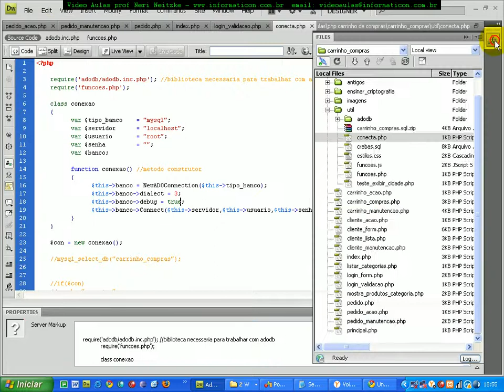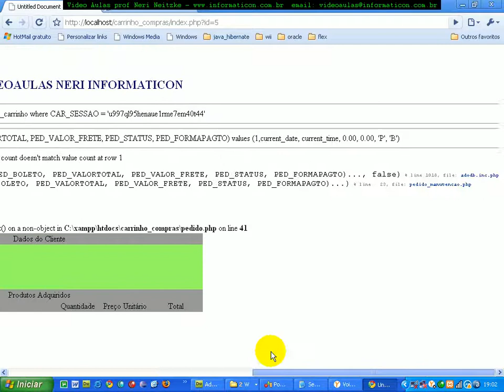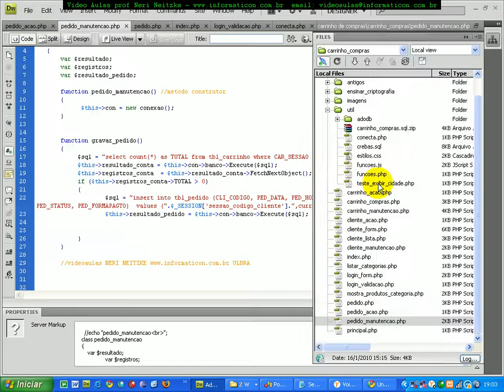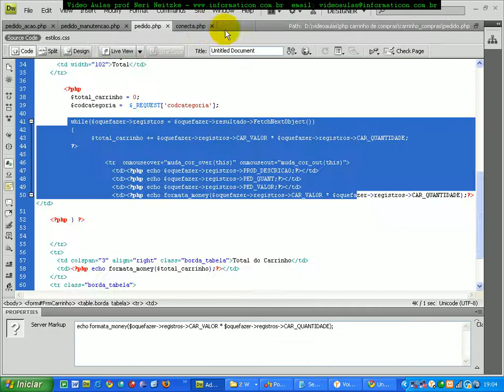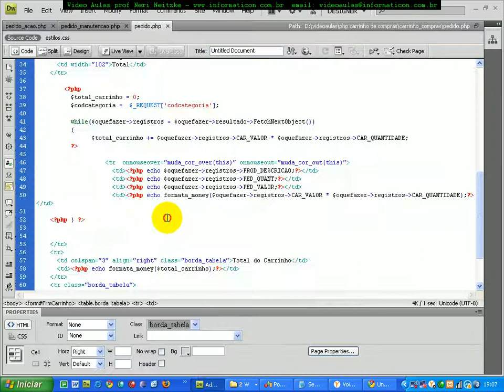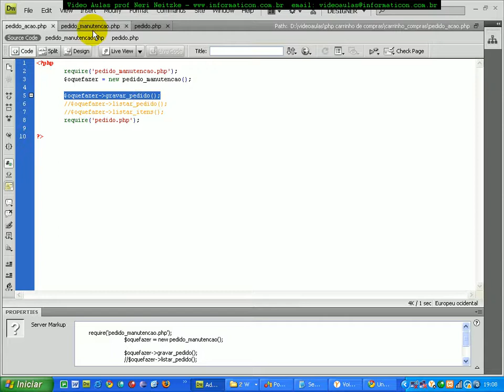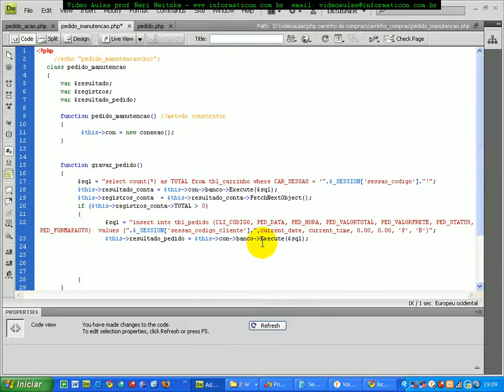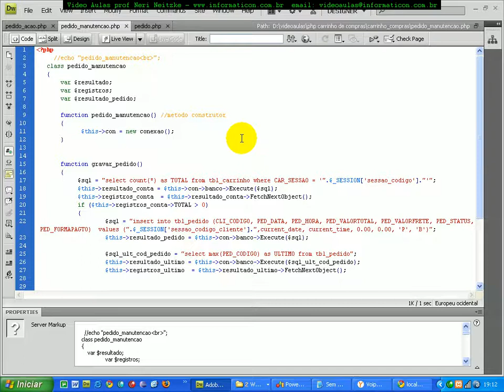aula 3148 php - gravando dados no pedido do cliente.avi